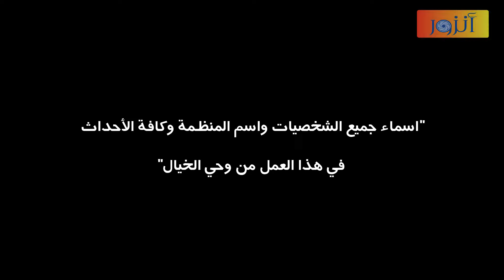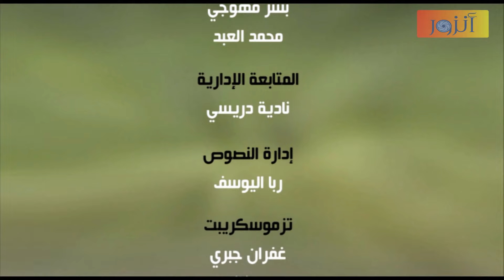مسلسل إليف - الحلقة 99 كاملة - باللهجة الجزائرية | Ealif HD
مسلسل إليف
فتاة من قرية تركية جميلة تدعى " إليف " تحلم في الدراسة في كلية الطب وعندما ظهور نتائج الامتحان التي سوف تؤهلها لدراسة في إسطنبول وقف والدها في طريق مستقبلها .